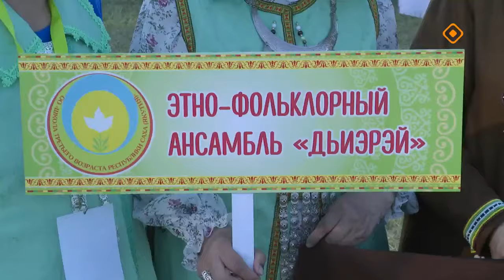Аммаҕа Олоҥхо ыһыаҕа. «Дьиэрэй» ансаамбыл (21.06.24)